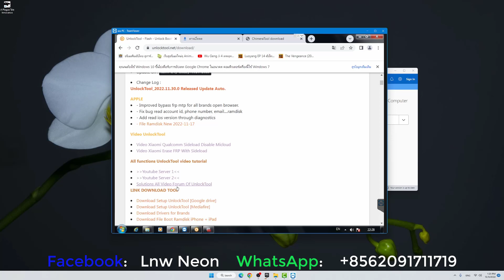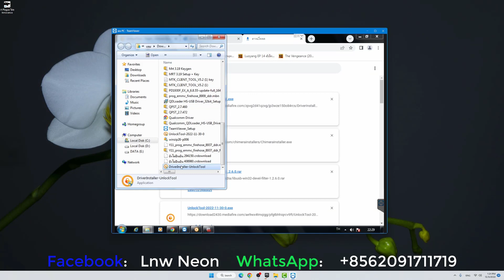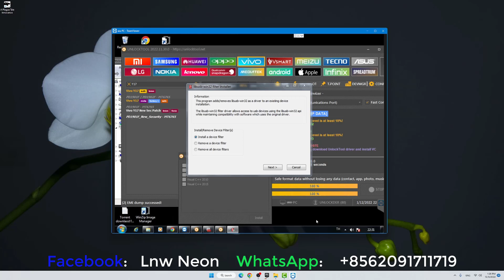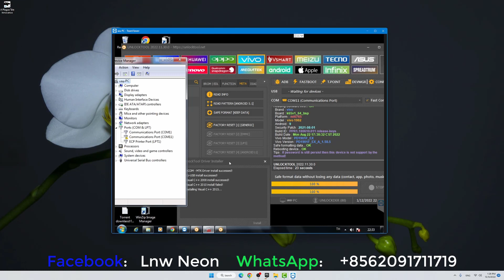VIVO Y17 PD1901F Safe Format [Keep data]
ปลดล็อค VIVO Y17 PD1901F รหัสจอ + จีเมล์
ปลดล็อค LVIVO Y17 PD1901F รหัสจอ + จีเมล์ ด้วย UNLOCK Tool
VIVO Y17 PD1901F Frp Bypass
Frp Bypass Google Account VIVO Y17 PD1901F
Remove Google Account VIVO Y17 PD1901F
Frp Bypass all VIVO android 10/11/12
Google Account Bypass
สอนลบบัญชี Google VIVO Y17
สอนบายพาสบัญชีกูเกิ้ล วีโว่ วาย17
สอนลบบัญชี Google Account วีโว่ Y17 PD1901F
วิธีปลดล็อค หรือ บายพาสบัญชี Google VIVO Y17 PD1901F
วิธีแก้ลืม บัญชีกูเกิ้ล
บายพาส บัญชี Google Account VIVO Y17 PD1901F
ปลดล็อคเลอโนโวติดจีเมล์
ปลดล็อคเลอโนโวติดอีเมล์
ปลดล็อคเลอโนโวติดบัญชีกูเกิ้ล
ปลดล็อครหัสหน้าจอมือถือ VIVO Y17
ปลดล็อค VIVO Y17 รหัสจอ + จีเมล์

ຮັບປົດລ໋ອກມືຖືທຸກຣຸ່ນ
ຫນ້າຮ້ານ ຫຼື ອອນລາຍນ໌ ແລ້ວແຕ່ສະດວກ

+ Oppo | Realme
- ປົດລ໋ອກຊິມ ໃຫ້ໃຊ້ໄດ້ທຸກຊິມ

+ VIVO
- ປົດລ໋ອກຊິມ ໃຫ້ໃຊ້ໄດ້ທຸກຊິມ

+ ຍັງມີບໍລິການອື່ນໆ ນອກຈາກທີ່ລ່າຍມາຂ້າງເທີ່ງນັ້ນ

ພິເສດ: ຮັບສອນປົດລ໋ອກ ທັງຫນ້າຮ້ານ ຫຼື ອອນລາຍນ໌